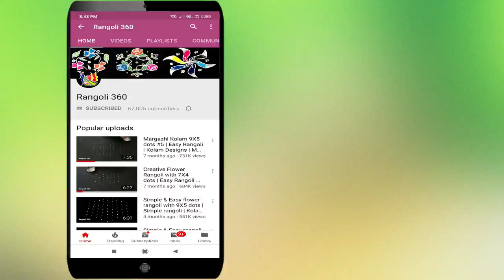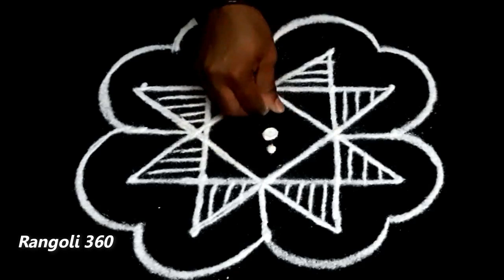Ganesh Chathurthi special rangoli with 5X3X3 dots #5 | Vinyakar Chathurthi Rangoli | Rangoli 360